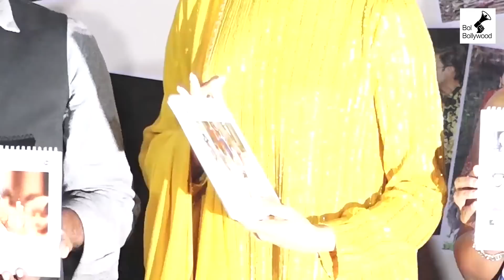Deepika Padukone EMOTIONAL Speech Thanking Media Supprting Her After Chhapaak Controvrsy